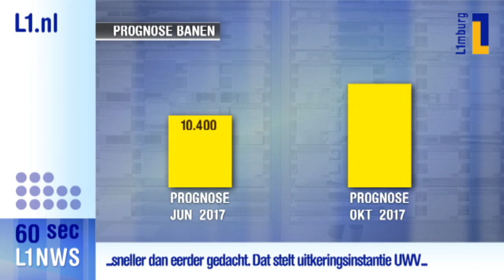Het L1 nieuws in 60 seconden - 10 okt 2017